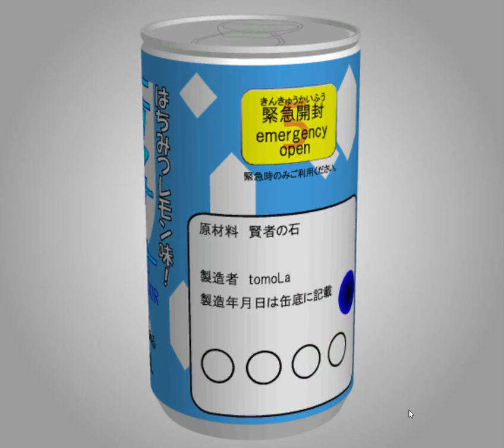[TomoLaSiDo] Motto Akeru Escape 97 Walkthrough